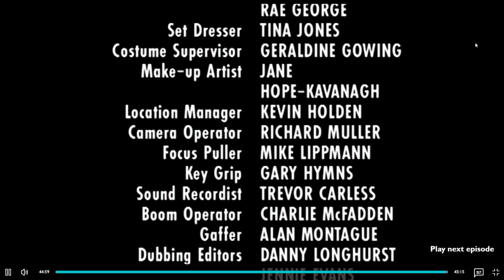London's Burning car dealership fire